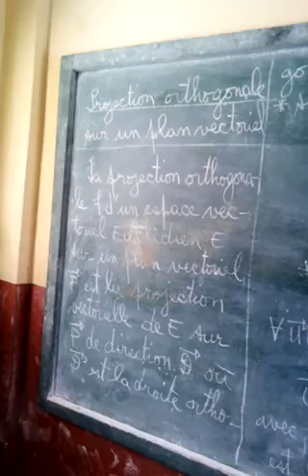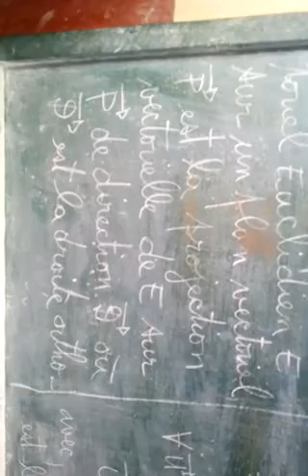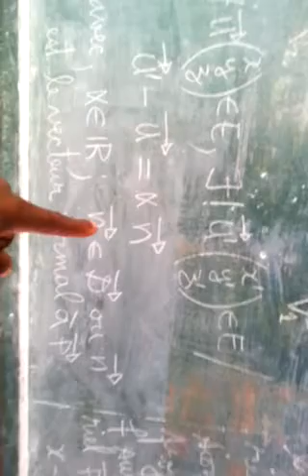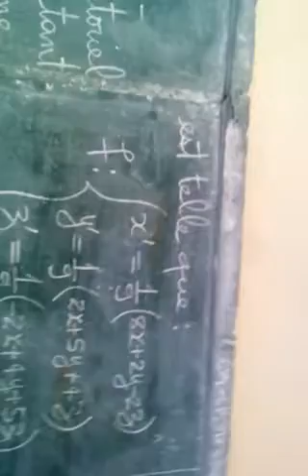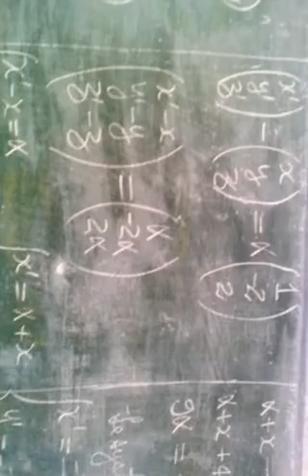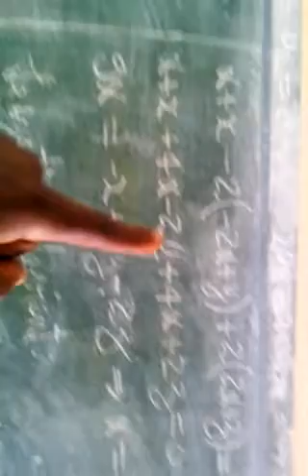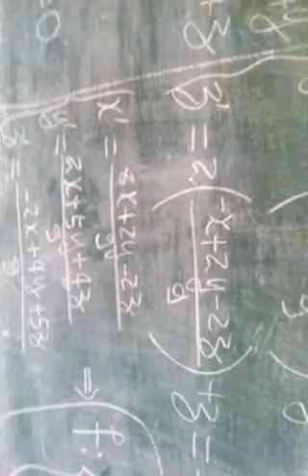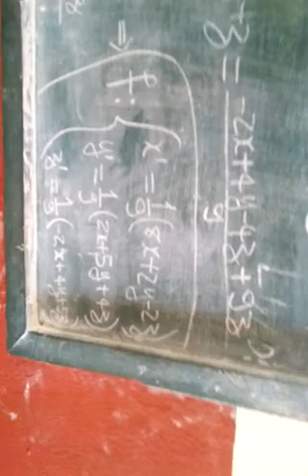Cours 80 de Géométrie (projection vectorielle orthogonale en dimension 3)